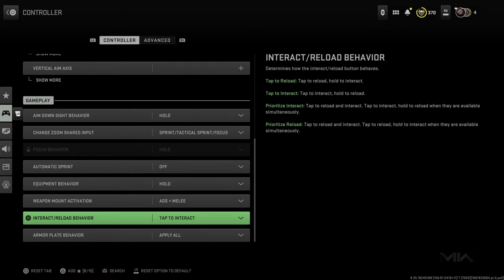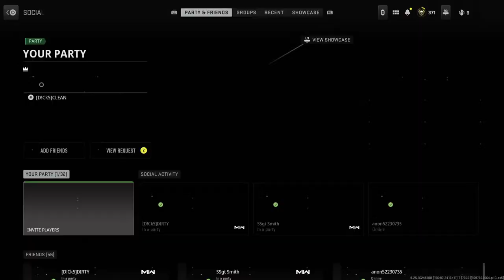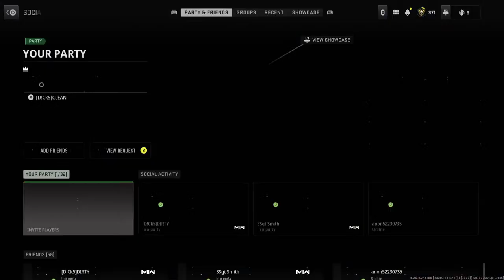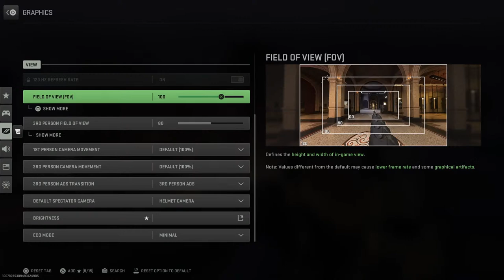First class trouble john olson